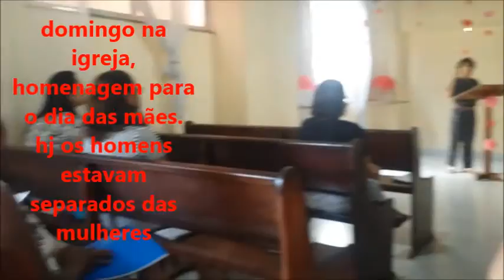VLOG FIM DE SEMANA, DOMINGO REUNIDOS COM OS IRMÃOS NA CASA DA MINHA MÃE